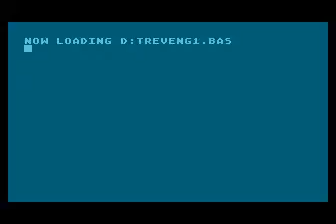treter's revenge preview for Atari 8-bit